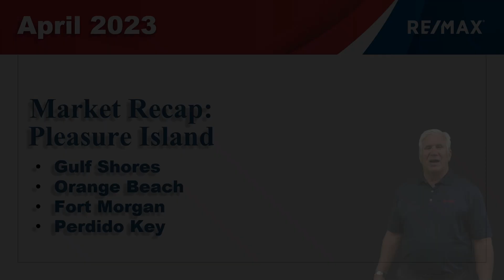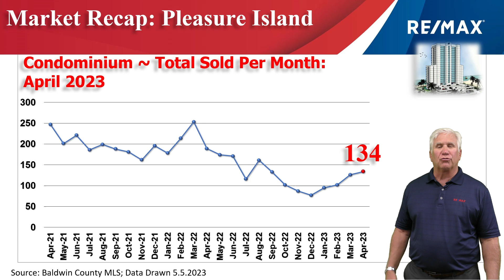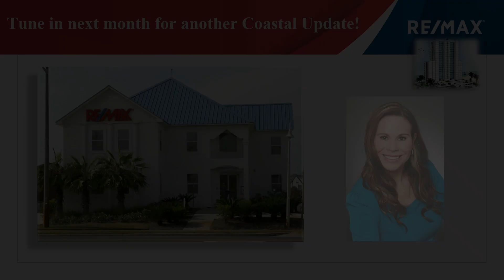April 2023 Alabama Gulf Coast Condo Market Update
Check out this month's video updates with important statistics and graphs about the local Coastal Alabama real estate market trends and view tours of homes and condos for sale with Gulf Coast Real Estate Updates from Nicole Smith at RE/MAX of Gulf Shores, Alabama.

for local Baldwin County, Alabama and Perdido Key, Florida real estate market updates, including homes for sale and condominiums for sale, whether you're looking for an investment property, second home, or vacation home in Gulf Shores, Orange Beach, Foley, Elberta, Lillian, Magnolia Springs, or Perdido Key.